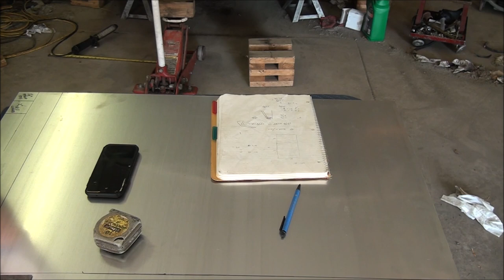How To Fabricate An Electric Fan Shroud (AKA 1958 Delray Part 14)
If Uncle Dirtbag thought the fiberglass fan shroud was great, wait til he gets a load of this aluminum one! This one is a bit long. And I forgot to record the welding. But it covers the fab details of how to turn a flat sheet of 16 ga aluminum into a fan shroud. There are also some shots of how to install AC and transmission components so they don't look like they were an afterthought.